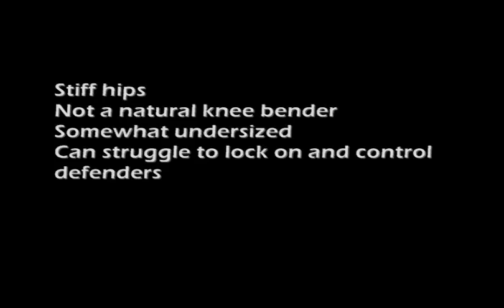Chase Beeler Stanford Video